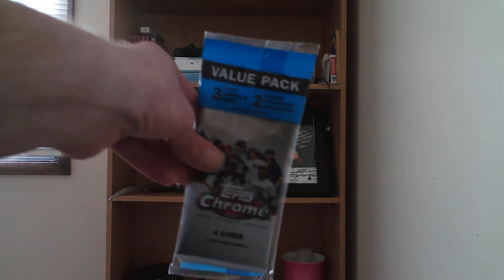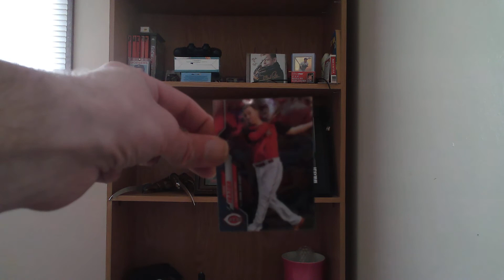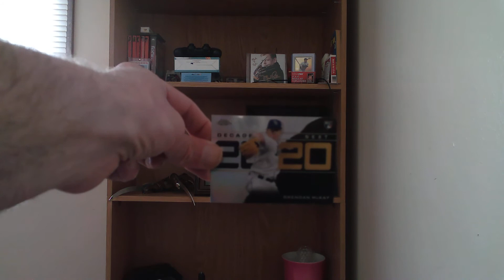2020 Topps Chrome Update nice RC's & sweet pink parallels!! | 100 sub giveaway!!